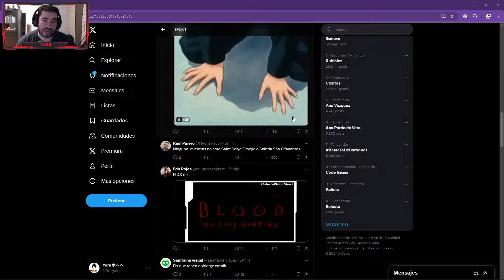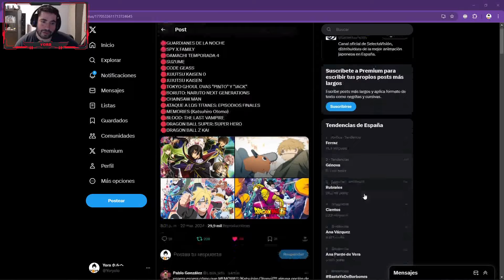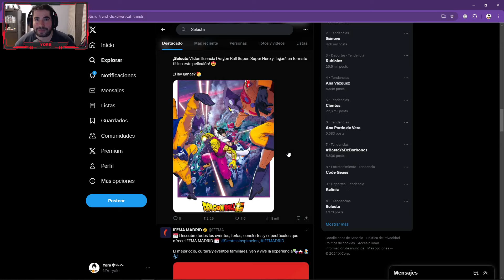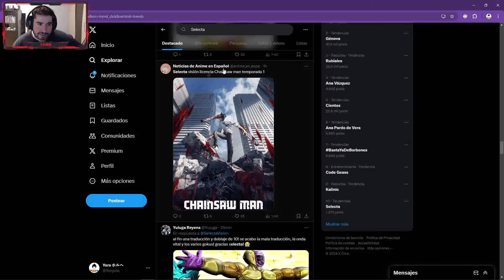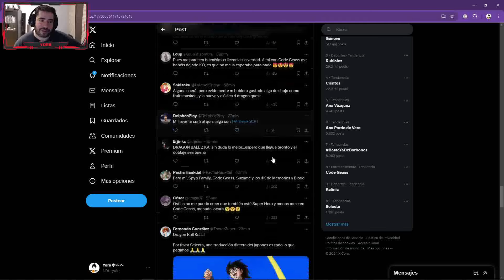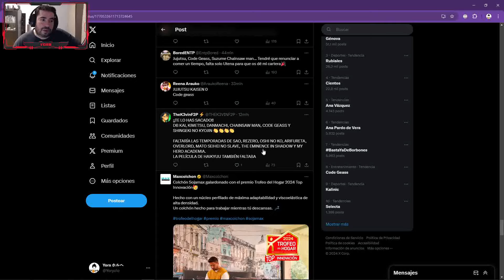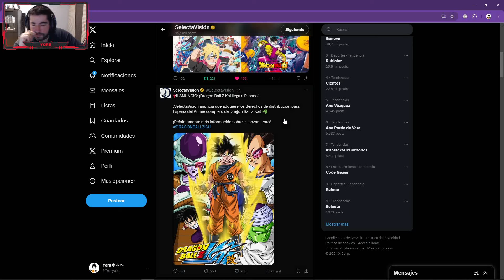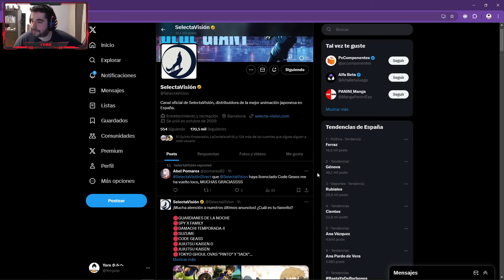DRAGON BALL Z KAI Y DRAGON BALL SUPER: SUPER HERO!! | 💥📢❗NOTICION!!! | SELECTA VISION | INFO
Madre mía!! El día 20 de Marzo de 2024 se va convertir en uno de los días mas importantes para DRAGON BALL!! Y es que no solo hemos conocido info sobre el nuevo videojuego de DRAGON BALL: SPARKING! ZERO
También hemos leído el ultimo numero del manga!! Numero 103 de Dragon Ball Super!!
Y para colmo, @selectavision nos ha informado que editaran DRAGON BALL SUPER: SUPER HERO y DRAGON BALL Z KAI!!
Menudo no parar que tenemos hoy!!
Espero que estéis disfrutando tanto como yo!!

PSN:  Chimoxs
XBOX: YorsZ
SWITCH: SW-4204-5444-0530